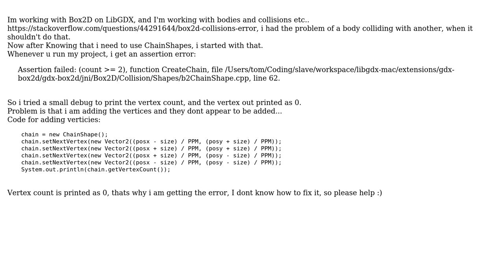Box2D ChainShape VertexCount=0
With thanks & praise to God, and with thanks to the many people who have made this project possible! | Content (except music & images) licensed under CC BY-SA | Music | Images & others | With thanks to user Liwaa user Abhishek Aryan and the Stack Exchange Network Trademarks are property of their respective owners. You are responsible for your own actions.